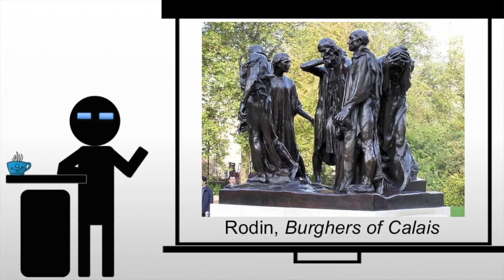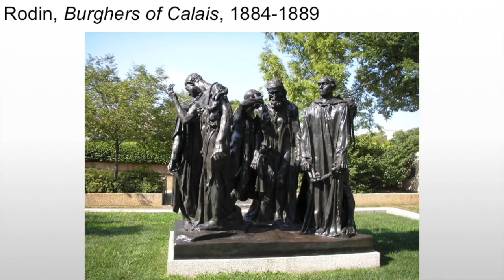Rodin Burghers of Calais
A brief examination of Rodin's Burghers of Calais